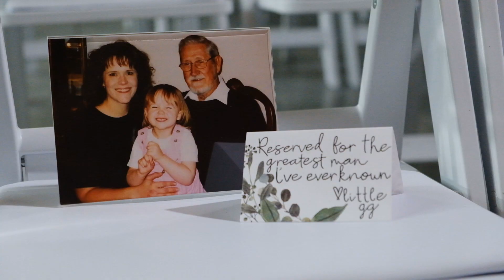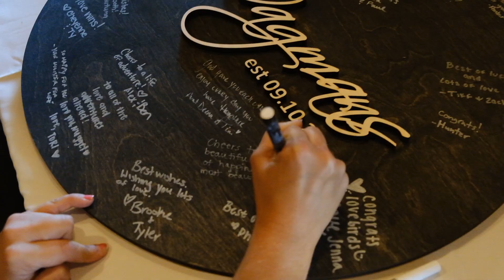Hannah & Dalton ROMANTIC RUSTIC Wedding at The Barn at Silverstone in Lancaster PA | Drone View wed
📆 Interested in booking? Check if we have your date available
🌟WEDDINGS, ENGAGEMENTS, ANNIVERSARIES, ETHNIC CEREMONIES